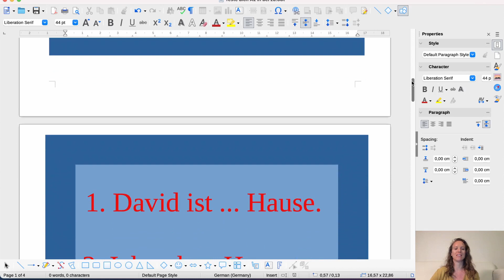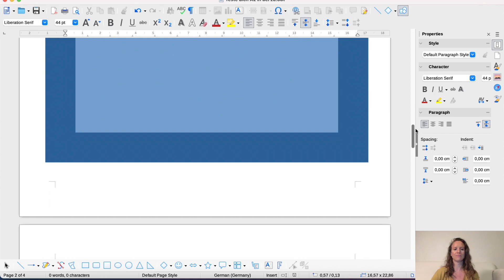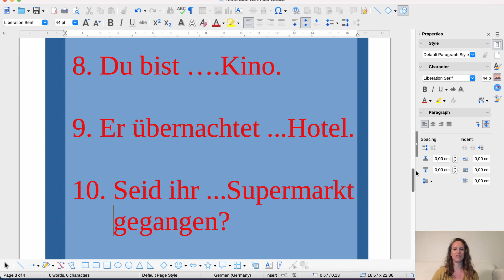A2 Teste dich!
Deutsch lernen   learn German    apprendre allemand

Ergänze Präpositionen im Dativ (bei, im, in der..)
                                         und Akkusativ (nach, in die, ins, in den..)
fill in prepositions
compléter des prépositions